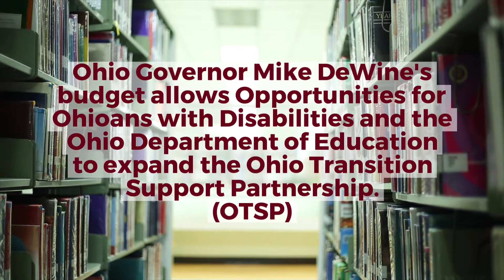Ohio Transition Support Partnership Expansion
The Opportunities for Ohioans with Disabilities and Ohio Department of Education Ohio Transition Support Partnership expansion will fund 54 vocational rehabilitation career counselors in Ohio schools.

The vocational rehabilitation career counselors will help with:
🔍 Career exploration
👨‍⚕️ Work-based learning experiences
📚 Counseling on postsecondary education
💰 Paid work experiences
💻 Job coaching & retention

➡️Thank you to Columbus City Schools for hosting our launch!